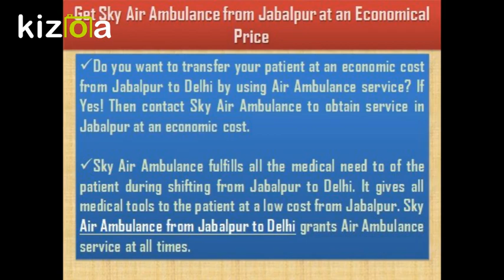Get Sky Air Ambulance from Jabalpur with Advanced Tools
Sky Air Ambulance confers full hi-tech medical service to the patient during transportation from Jabalpur to Delhi. We grant all advanced medical tools to the patient during transferring from Jabalpur to Delhi. Sky Air Ambulance from Jabalpur to Delhi offers 24*7 services.